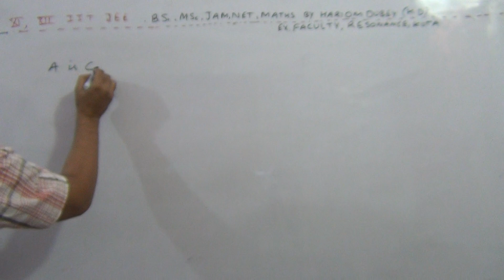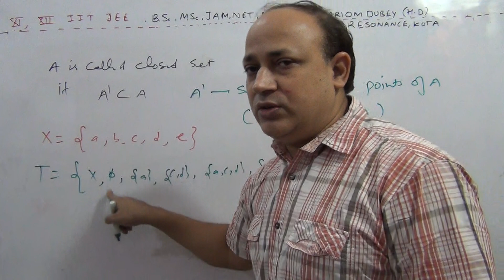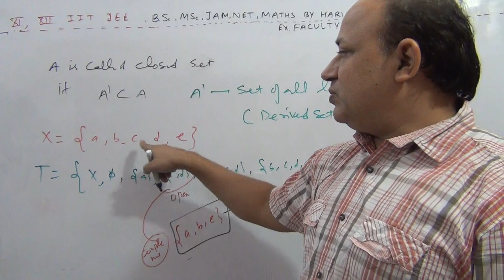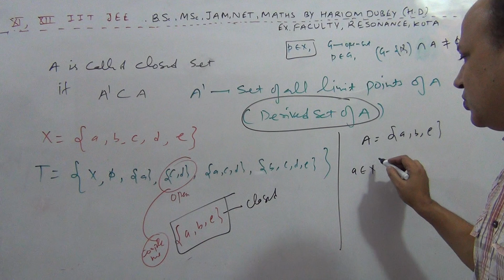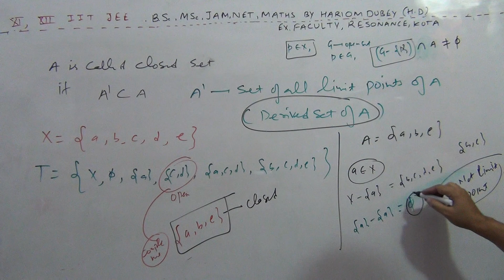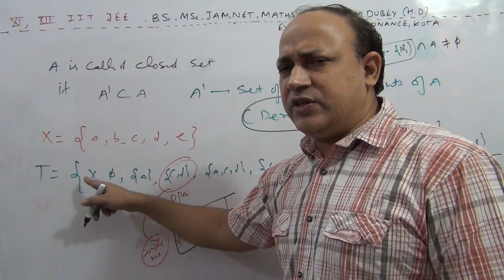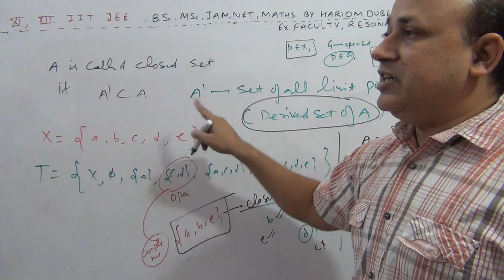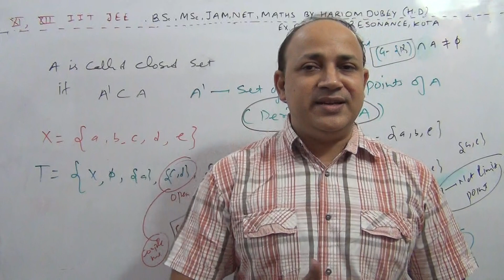closed set in topology Msc maths in hindi by Hd sir Hariom dubey